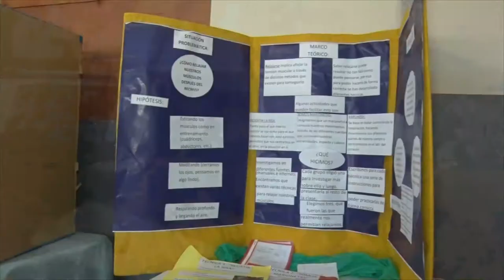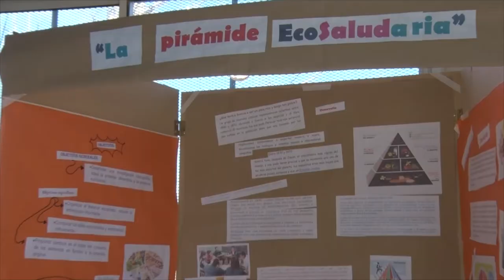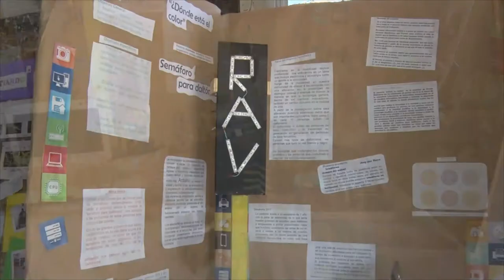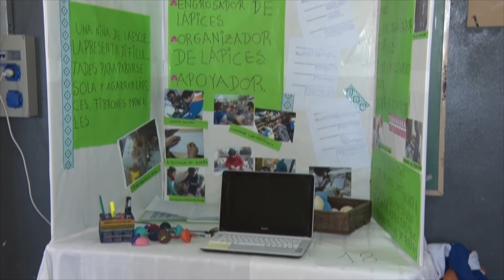MARIO VEGA PROFESOR COORDINADOR FERIA DE LAS CIENCIAS Y TECNOLOGIAS